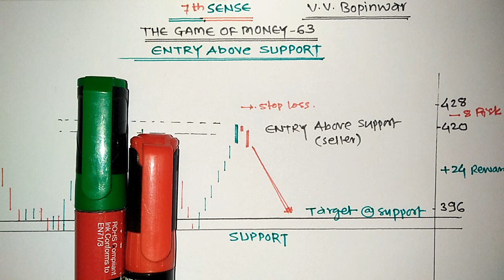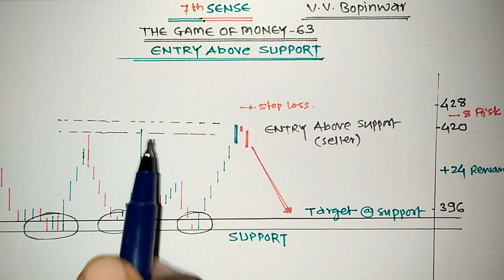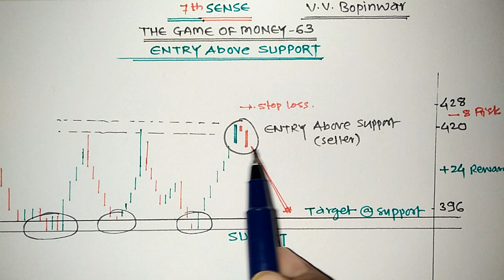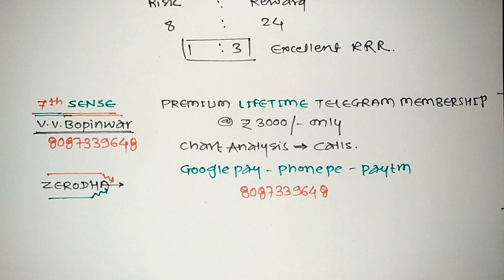Target at SUPPORT | The Game Of Money - 63 | V. V. Bopinwar | 7th SENSE